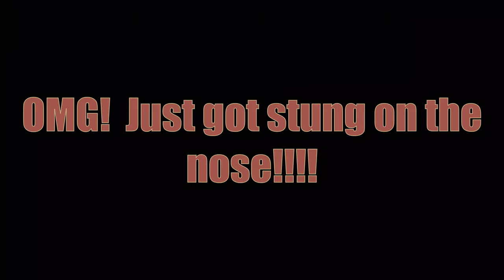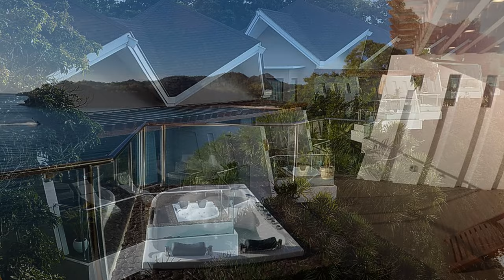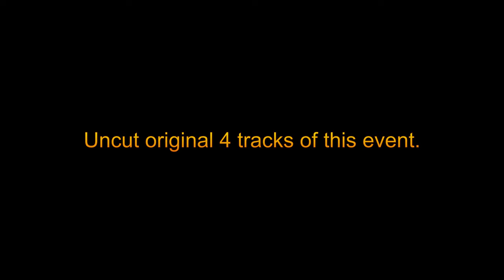Trip of Ozamiz, Dipolog, Dapitan and Dakak Beach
Filipino Dance Competion at Dakak Beach Resort.